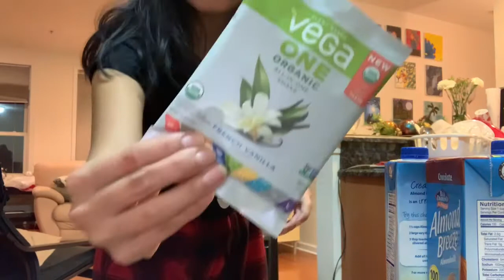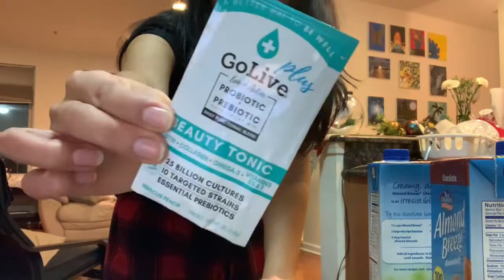Vlogmas 3-4 /wholes food market + Bryant park holiday shop y maquillaje diario ( 5 minutos )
Hola chicos , les dejo el segundo video de vlogmas 2019